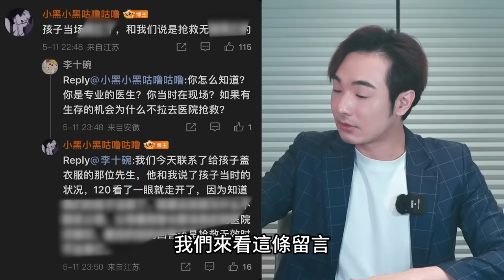台灣人讓小粉紅破防！提到中國護照就氣哭了，日本籍中國大媽嗆日本人窮而小氣，南通大巴持續炎上，現場維穩特警還在笑